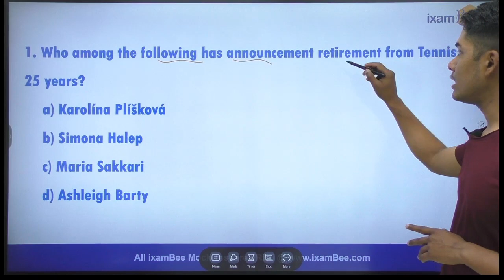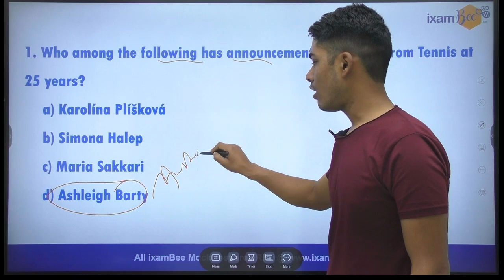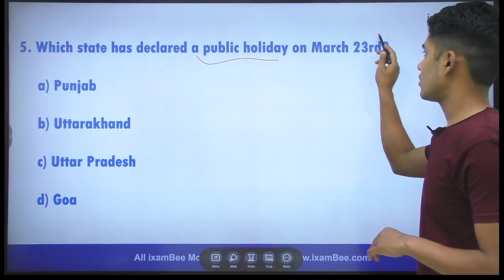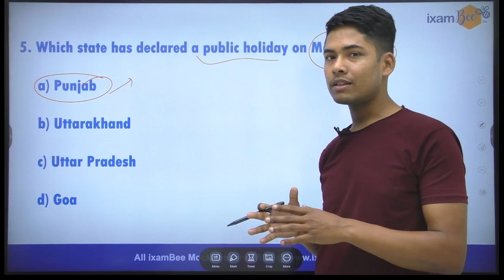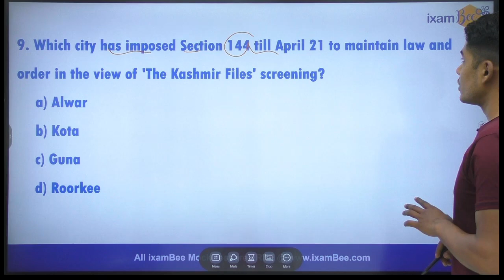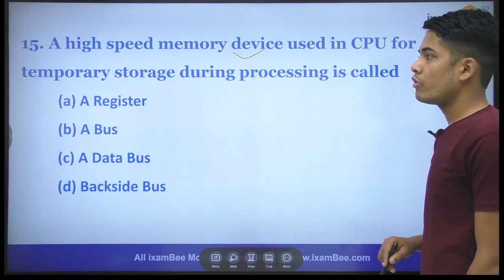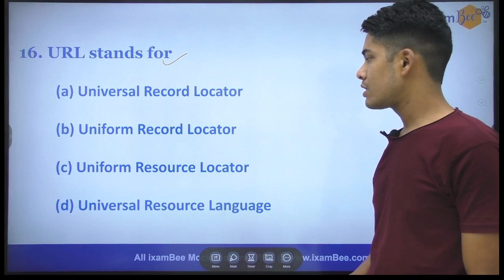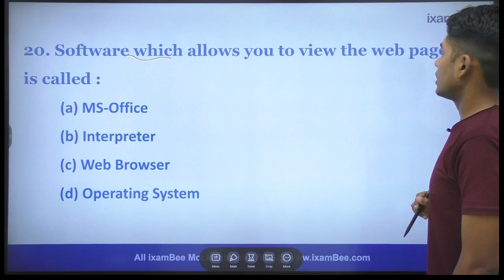FSSAI Exam | Expected Questions | Computer and GS Revision Questions | By Vikram Singh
In this video, Vikram Sir has discussed the Expected Questions related to General Awareness & Computer Awareness which are important for upcoming exams of FSSAI. Watch this video till the end.